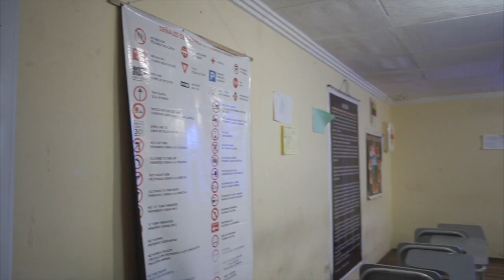Escuela de Capacitación de Choferes de Girón anuncia nuevo periodo de clases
Luego de cumplir con todos los requisitos, la Escuela de Capacitación del Sindicato de Choferes Profesionales del cantón Girón, prepara el inicio de un nuevo periodo de clases en las diferentes categorías de licencias, para ello se cuenta con todas la herramientas tecnológicas, vehículos acondicionados, y sobre todo instructores y docentes capacitados, dio a conocer el doctor Patricio Guaricela.